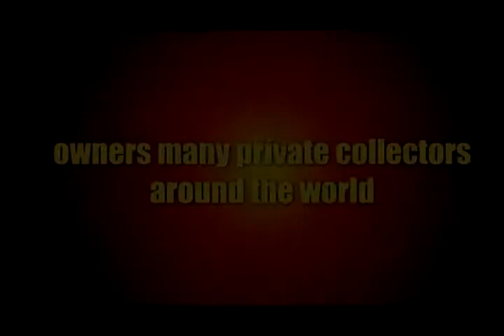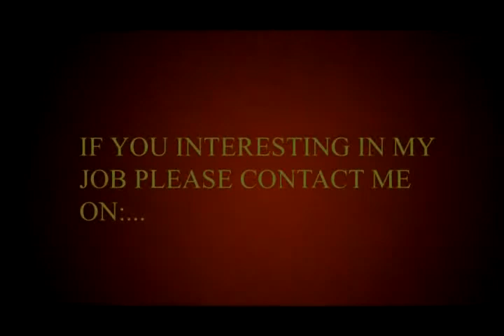SPEED OIL PAINTING AFRICAN LANDSCAPE